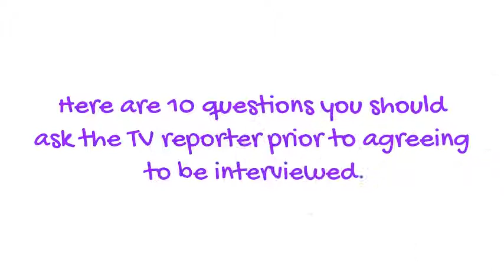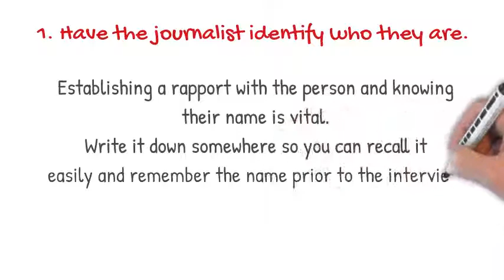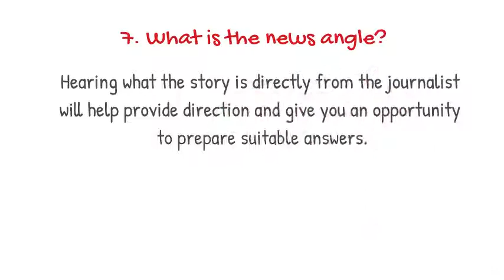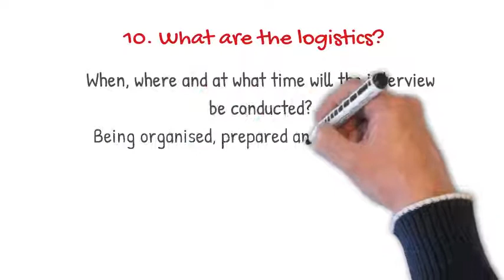Television Reporters - Questions to Ask Before Agreeing to an Interview